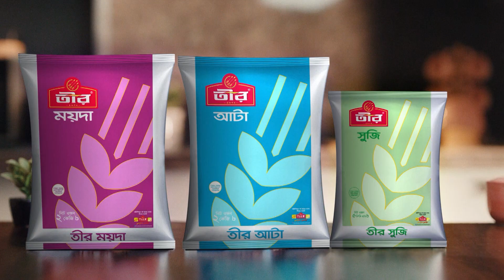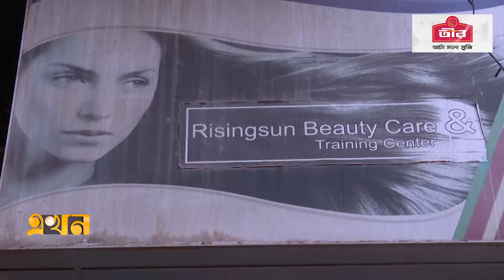নরসিংদীর ৫ হাজার নারীর কর্মসংস্থান পার্লারে | Parlour Makeup | Narsingdi News | Ekhon TV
এক দশকে নরসিংদীতে পার্লারের সংখ্যা বেড়েছে ৫গুণ। এর মধ্য দিয়ে কর্মসংস্থান হয়েছে জেলার অন্তত ৫ হাজার নারীর। একই সময়ে জেলায় তৈরি হয়েছে কয়েক হাজার দক্ষ নারী উদ্যোক্তা। এসব পার্লারে মাসে লেনদেন হচ্ছে প্রায় দেড় কোটি টাকা। জেলার নারীদের স্বাবলম্বী করতে বিভিন্ন উদ্যোগ নেয়া হচ্ছে বলে জানিয়েছে মহিলা বিষয়ক অধিদপ্তর।

In a decade, the number of parlors in Narsingdi has increased 5 times. At least 5 thousand women of the district have been given employment through this. At the same time, thousands of skilled women entrepreneurs have been created in the district. About one and a half million rupees are transacted in these parlors every month. Directorate of Women Affairs said that various initiatives are being taken to make the women self-reliant in the district.

Our Office Address:
EKHON TV
City Park Lane
19, Hatkhola Road, Wari
Dhaka-1203
Bangladesh